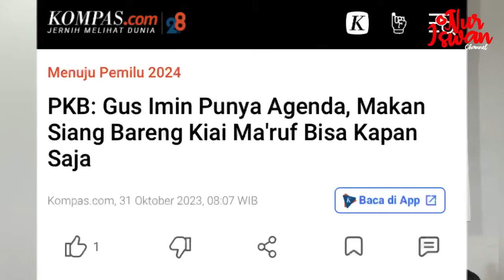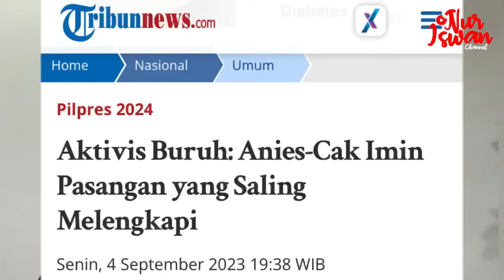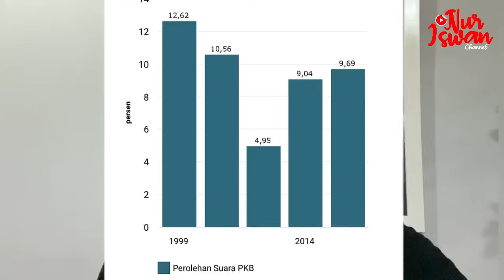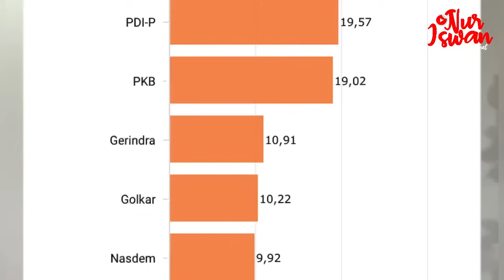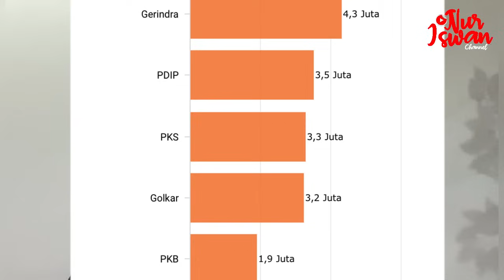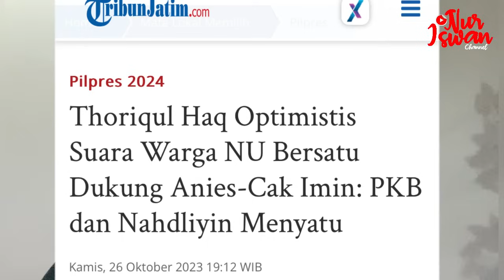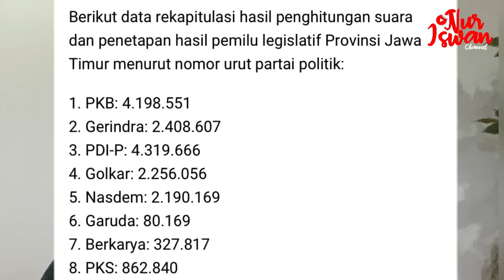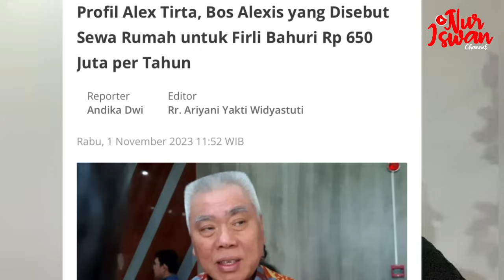JANGAN ANGGAP ENTENG CAK IMIN (DAN ANIES): JANGAN-JANGAN MENANG SATU PUTARAN